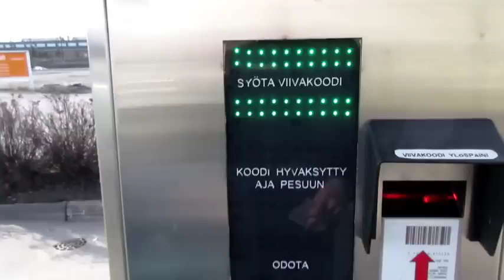Tammermatic T700 Lux Car Wash (quick inside view)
When I filmed this wash from the outside I also had my smartphone installed inside in the car. Back view is missing, but this shows quite a lot wash action.
Video is not speeded up. This is quite fast machine.